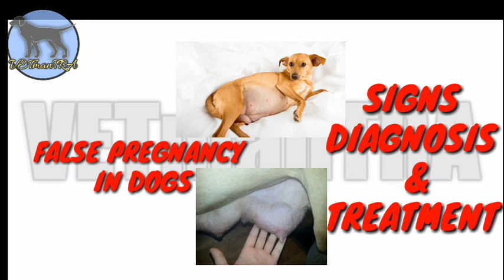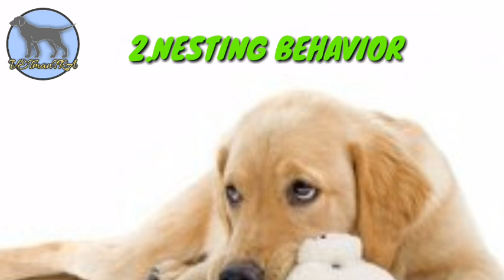FALSE PREGNANCY IN DOGS | HOW TO IDENTIFY false pregnancy in dogs | pseudopregnancy in dogs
Hello dear friends today we have come with a vary common problems of pet owners and breeders that is pseudopregnacy or false pregnancy in dogs what are the signs and symptoms and what are diagnostic procedures and treatment so please watch full video all your questions will be answered here.
you can also watch video about rickets in puppies

ascites problem in dogs

skin and hairfall problems in dogs

all information about rabies a vet talk